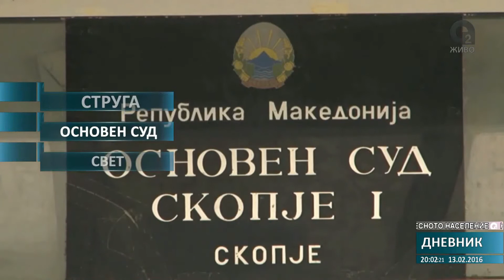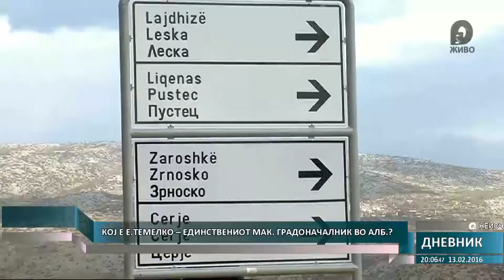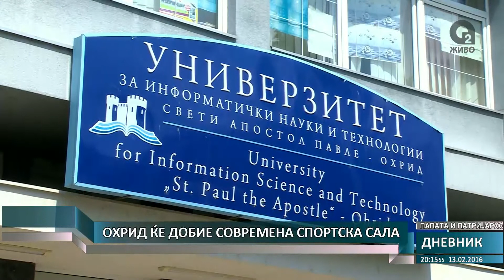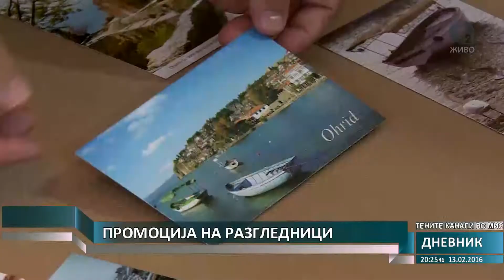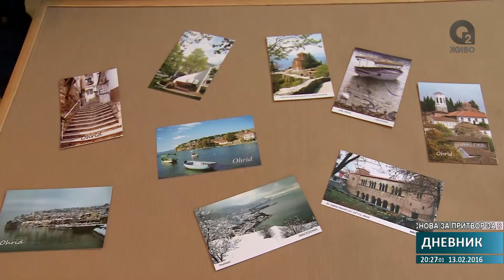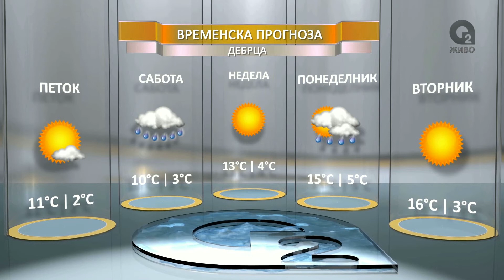O2 DNEVNIK 2 13 02 2016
O2 DNEVNIK